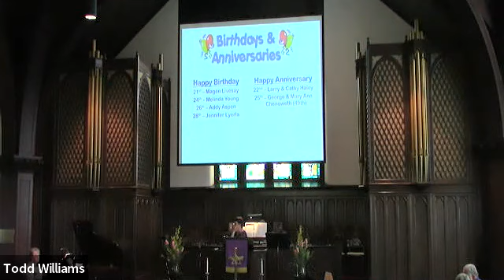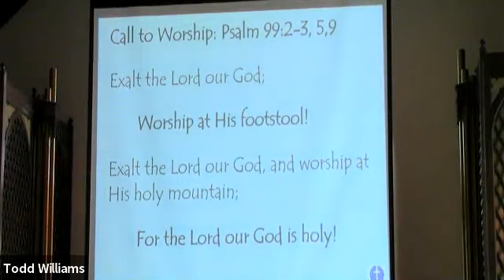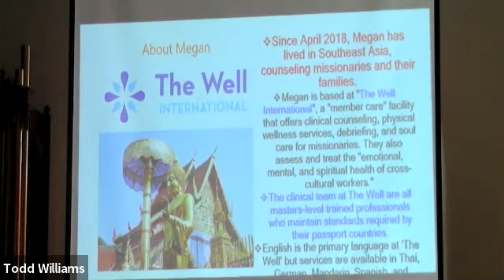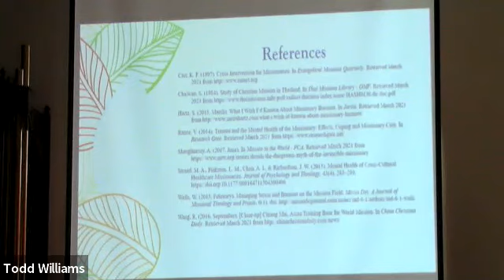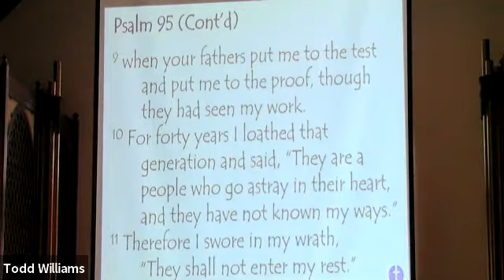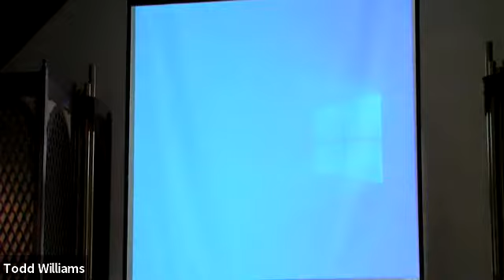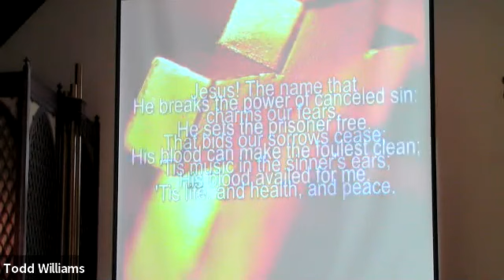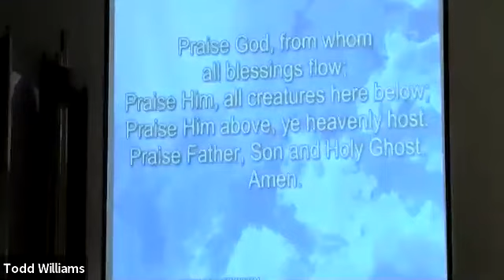First EPC Worship for March 21, 2021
Join us for worship this fifth Sunday of Lent as Pastor David Fischler continues his series on spiritual disciplines with a sermon titled “Spirit of the Disciplines: Worship" from John 4.

God bless.